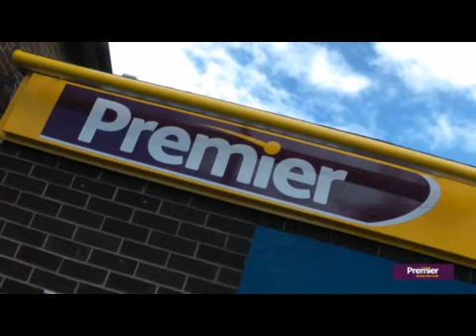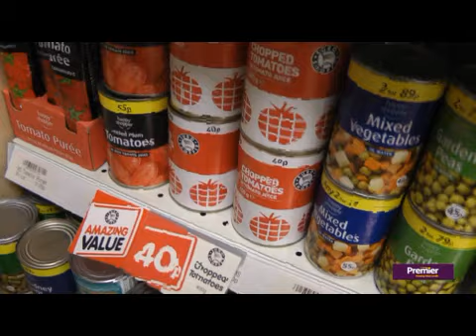Bal Ghuman, AK Convenience, Shrewsbury